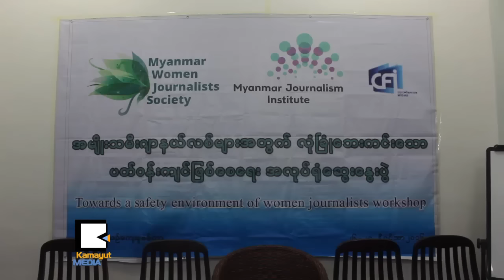အမ်ဳိးသမီးသတင္းေထာက္ေတြ လံုၿခံဳဖို႔ အေျဖရွာမယ္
အမ်ိဴးသမီးဂ်ာနယ္လစ္ေတြအတြက္ လုံျခဳံေဘးကင္းတဲ့ ပတ္ဝန္းက်င္ျဖစ္ေစေရး ဆိုုတဲ့ အလုပ္႐ံု ေဆြးေႏြးပြဲကို ႏိုဝင္ဘာလ ၂၆ ရက္ေန႔က ျပင္သစ္ယဥ္ေက်းမူစင္တာမွာ ျပဴလုပ္ခဲ့ပါတယ္။